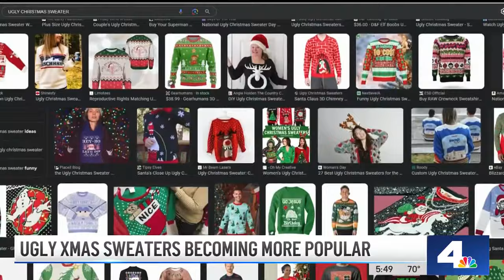Ugly Christmas sweaters becoming more popular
People are looking to get the ugliest sweaters money can buy for National Ugly Sweater day and Christmas, where these sweaters have become a holiday staple. Gordon Tokumatsu reports for the NBC4 News on Dec. 15, 2023.